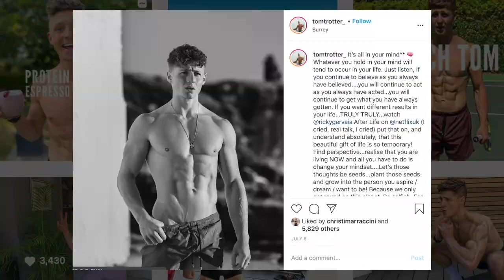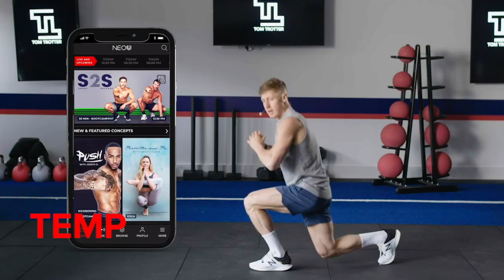TOM TROTTER PRESENTING SHOWREEL 2021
Hey guys here's my Presenter 2021 showreel.

Food, Fitness, entertainment, lifestyle travel and sport!

A Presenter and Fitness model! Ex professional and England counties U20 rugby player!